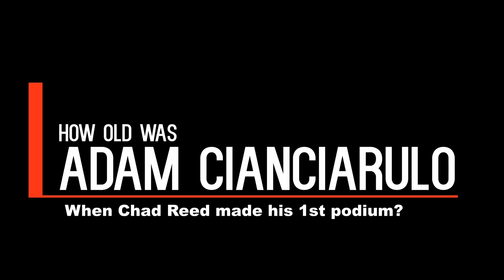Monster Energy Supercross - Chad Reed - Adam Cianciarulo - Austin Forkner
Monster Energy® AMA Supercross, an FIM World Championship, is the most competitive and highest-profile off-road motorcycle racing championship on the planet. Over 17 weeks between January through May and a million-dollar All-Star Race, Supercross attracts some of the largest and most impressive crowds inside the most recognizable and prestigious stadiums in North America to race in front of nearly one million live fans and broadcast to millions more worldwide. The track takes all the exciting obstacles of outdoor riding—jumps, turns, and bumps—amplifies them, and puts them in easy view of spectators.

Founded in America and sanctioned by the American Motorcyclist Association (AMA) in 1974, Supercross is currently co-sanctioned by the Federation Internationale de Motocyclisme (FIM), the official global governing body for motorcycle racing, thus making it a formal World Championship.

Monster Energy Supercross is available on TV via NBC Sports and streaming on Peacock in the US. Monster Energy Supercross is available via Supercross Video Pass outside the US.